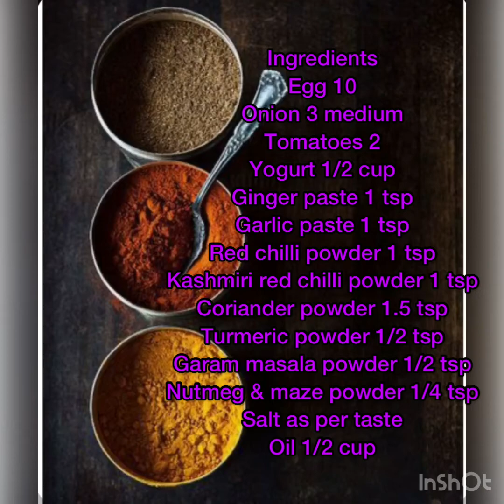Ande Ka Salan | Dhaba Style Anda Masala Recipe | Egg Curry Recipe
eggmasalacurryrecipe#moreviews2020#qormastyleandekasalan#howtomakeeggcurryinqormastyleinurduhindi#cookwithsophieahmed#eggmasalacurryrecipe
andekasalan
eggbenefits
cookwithsophieahmed
winter
boileggcurry
masalaandacurry
eggrecipes
winterfoodseason
winterfood
wintercurryrecipes
nishamadhulika
zubaidaapa
howtomakeeggcurry
andekasalanbananekatareqa
quickandeasyrecipes
tasty
tastyrecie
tastyrecipeofeggs
foodlab
yummydishes
yum
yummyyyy
rubykakitchen
kitchenwithamna
humainthekitchen
bestrecipes
momtastic
curries
curryrecipes
instantrecipes
quickmethodofcooking
eggparatha
eggnoodles
eggomelette
eggreipes
howtomakeegg